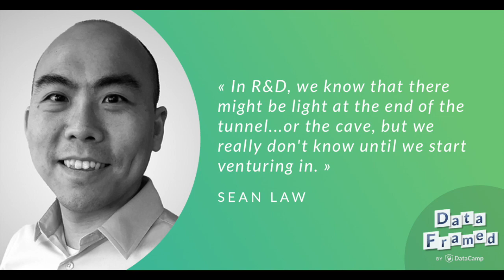#59 Data Science R&D at TD Ameritrade (with Sean Law)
This week, Hugo speaks with Sean Law about data science research and development at TD Ameritrade. Sean’s work on the Exploration team uses cutting edge theories and tools to build proofs of concept. At TD Ameritrade they think about a wide array of questions from conversational agents that can help customers quickly get to information that they need and going beyond chatbots. They use modern time series analysis and more advanced techniques like recurrent neural networks to predict the next time a customer might call and what they might be calling about, as well as helping investors leverage alternative data sets and make more informed decisions.

What does this proof of concept work on the edge of data science look like at TD Ameritrade and how does it differ from building prototypes and products? And How does exploration differ from production? Stick around to find out.

This is the DataCamp podcast link and check it out for the show notes and other goodies